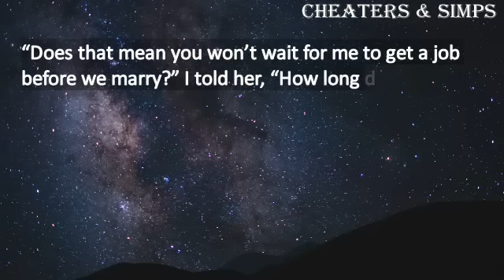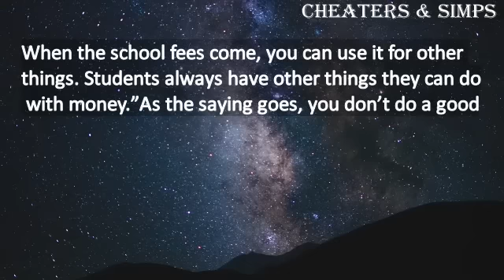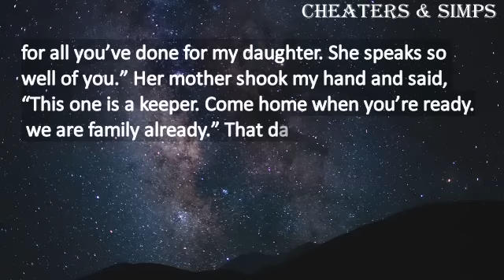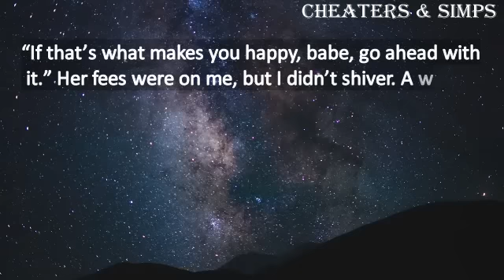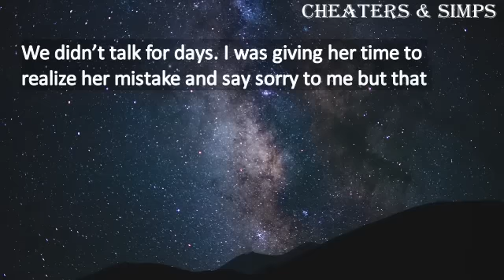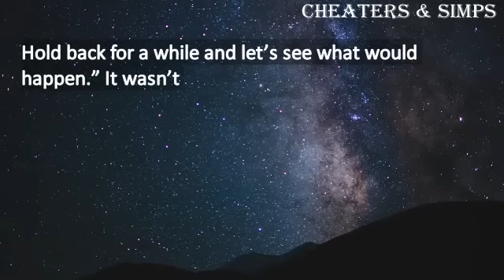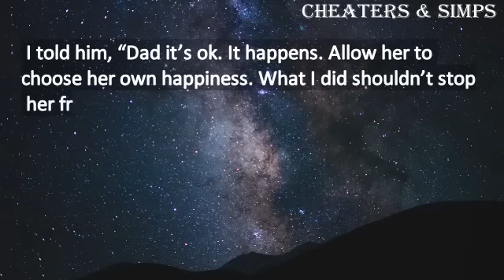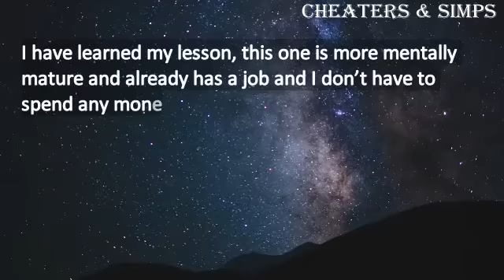Cheating girlfriend regrets leaving her perfect boyfriend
Chapters
0:00 - Intro
0:14 - Story
11:09 - Reaction